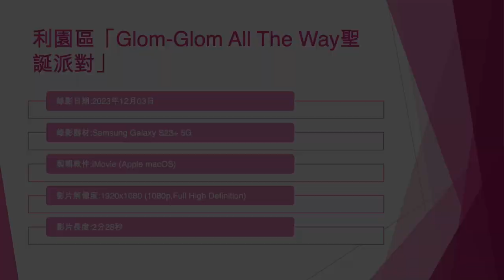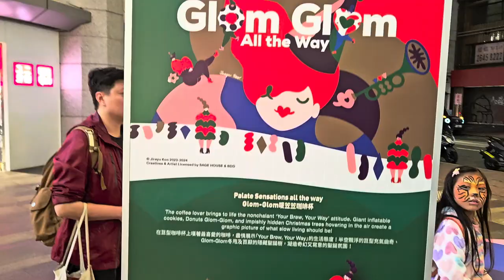利園區「Glom-Glom All The Way聖誕派對」 (2) - 2023年12月03日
錄影日期:2023年12月03日
錄影器材:Samsung Galaxy S23+ 5G
剪輯軟件:iMovie (Apple macOS)
影片解像度:1920x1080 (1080p,Full High Definition)
影片長度:2分28秒